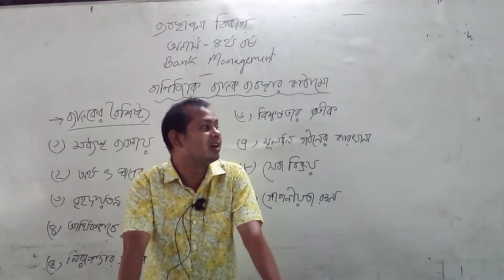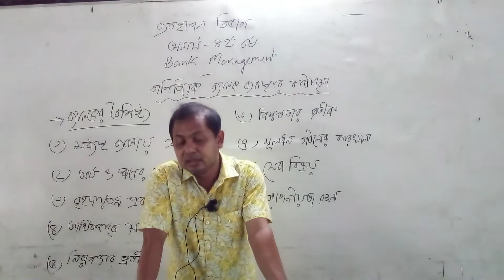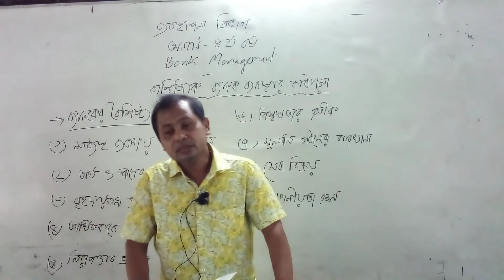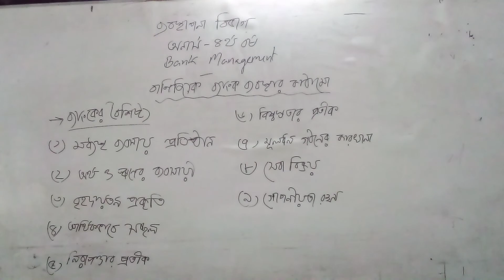ব্যাংক ব্যবস্থাপনা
অধ্যায় : এক (ব্যাংক ব্যবস্থার কাঠামো)

উপস্থাপনায় : মওদুদ আহমেদ
প্রভাষক
ব্যবস্থাপনা বিভাগ
নাসিরাবাদ কলেজ, ময়মনসিংহ